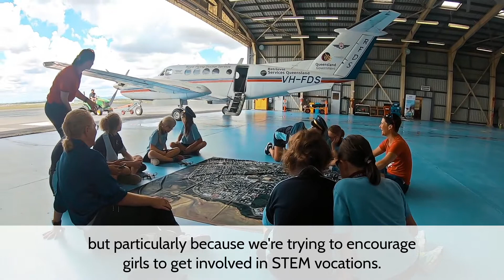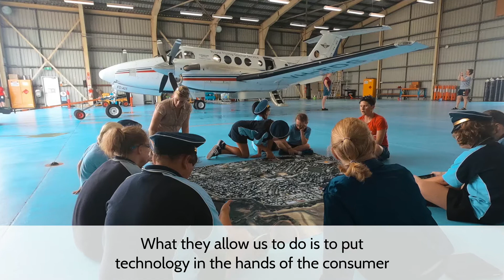She Maps flies in for a visit with the RFDS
We are proud to be working with the Royal Flying Doctors Service, Queensland Branch, bringing the magic of drones and geospatial science to regional and remote areas.